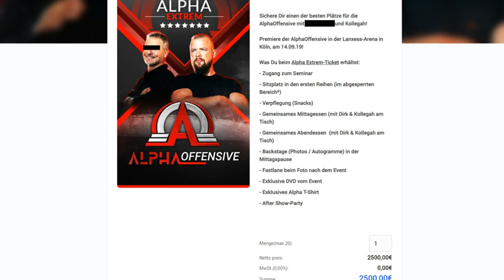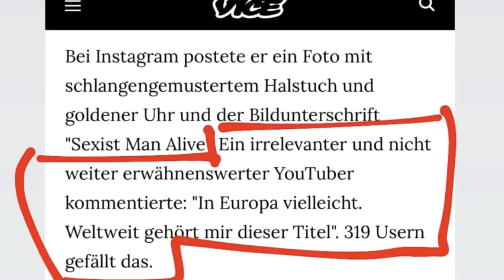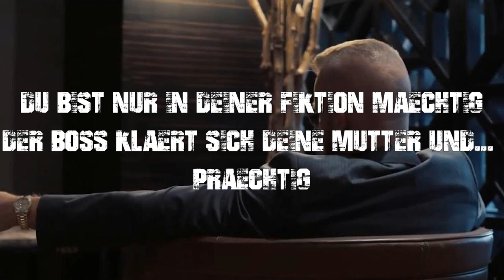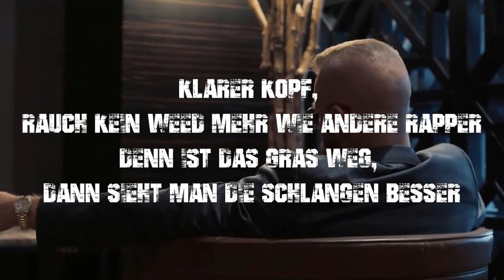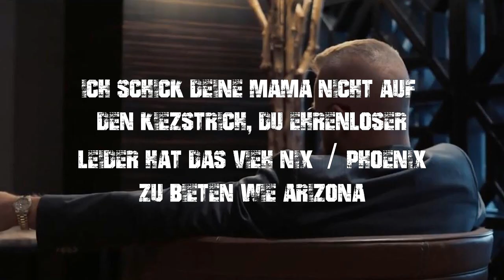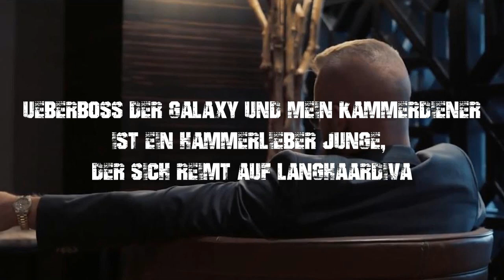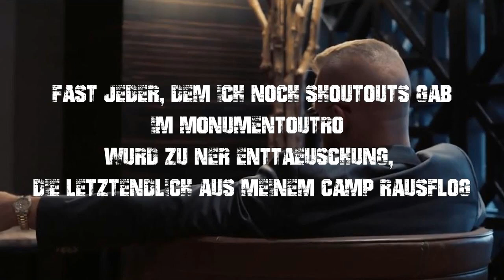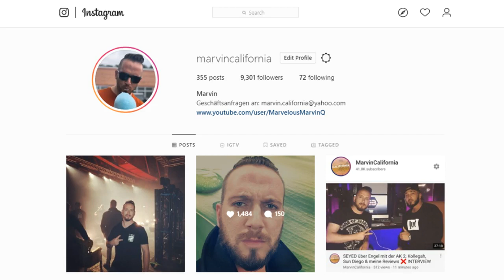KOLLEGAH - Alphagene 2 | Review | Kritik | Würdige Fortsetzung? | Ist das Comeback gelungen?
ALPHAGENE 2 hier kaufen

Beat by Patrick G.